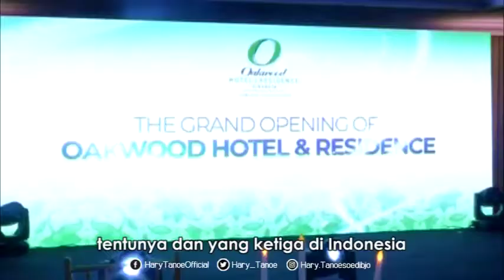HT Hadiri Grand Opening Oakwood Hotel & Residence di Surabaya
Kemarin, saya ke Surabaya dalam rangka Grand Opening Oakwood Hotel & Residence yang satu-satunya di Surabaya, ketiga di Indonesia.
Ini hotel pertama kami di Surabaya, Jawa Timur.
Saya berharap keberadaan Oakwood di sini bisa diterima dengan baik oleh masyarakat Surabaya dan masyarakat luar kota yang akan ke Surabaya.
Kita di sini tentunya untuk menambah investasi-investasi berikutnya di Surabaya maupun di Jawa Timur. *HT
--Grand Opening Oakwood Hotel & Residence, Surabaya Senin (9/9/2019)--